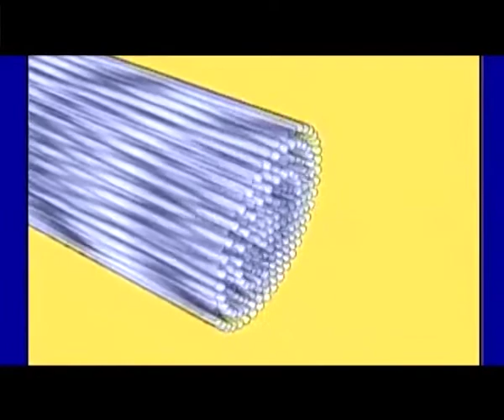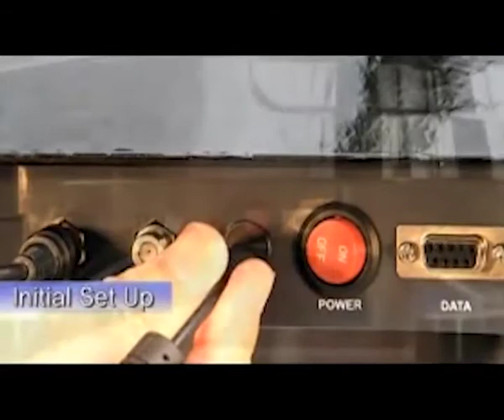Television: The History (World) Part- 2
This is an episode from the media education program of VICTERS channel titled 'Here is the Media' ,directed by B.S.Ratheesh ,edited by K.J.Murali Krishnan,animation & graphics by Praveen.S and anchored by Deepak Gopy. Guest of the programme is Mr. Baiju Chandran,Assistant Station Director,Doordarshan Kendra,Trivandrum.The program is on the origin and growth of Television world wide .The program is in the language Malayalam.

Este é um episódio do programa de educação para a mídia do canal VICTERS intitulado "Aqui está a mídia, dirigido por BSRatheesh, editado por KJMurali Krishnan, animação e gráficos por Praveen.S e ancorado por Deepak Gopy. Convidado do programa é o Sr. Baiju Chandran, AssistantStation Director , Doordarshan Kendra,  Trivandrum.The é sobre a origem eo crescimento do mundo Televisão de largura. O programa está no idioma Malayalam.